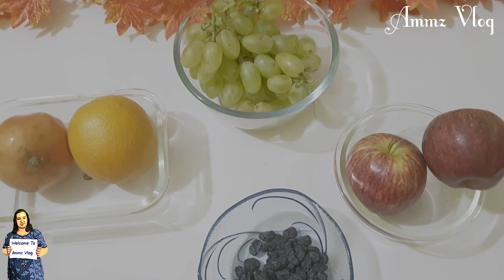Glass cake | Transparent cake | Fruits & dry fruits cake | Ammz Vlog | EP 019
Hi Friends...
In this video I will show you how to make trending glass cake. Very easy to prepare. Try this definitely you all will love this. Hope you will enjoy this cake.